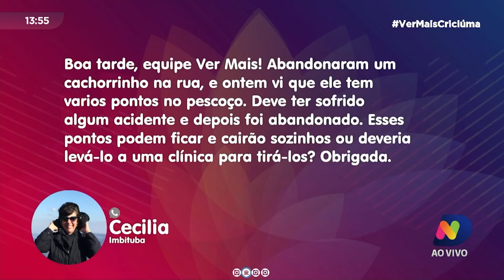Saiba diferenciar a queda de pelos da troca de pelos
O pelo do seu cachorrinho ou do seu gato cai muito? Descubra se é normal, se tem época ou se é sinal de que a saúde do pet não está legal! Quem explica, é a médica veterinária Lívia Gonçalves da Silva Valente, diretora do Hospital Veterinário Unibave.